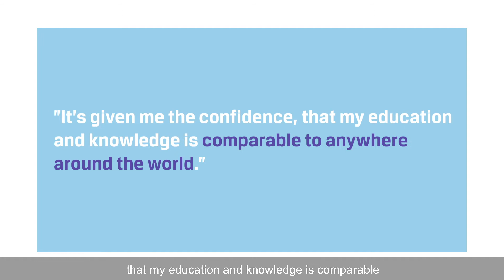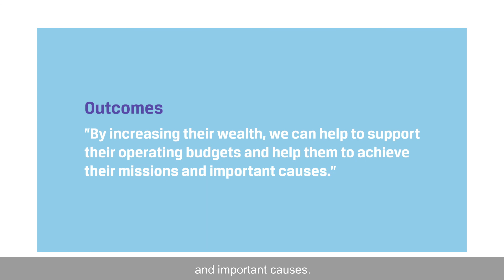Andrew Nolan, CFA, Managing Director, Eleuthera Investments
Andrew's role is about having a broad overview of what is going on in the economy, politics and society.  Andrew's ability to breakdown complex concepts and put them in simple terms suits his role.  The CFA Charterholder is global and standardised and gives Andrew confidence that his education and knowledge is comparable to anywhere in the world.

Being a CFA Charterholder has opened up job opportunities overseas and increased his global networks.